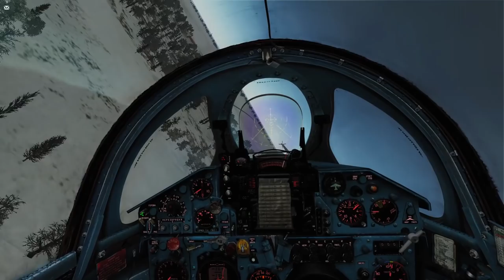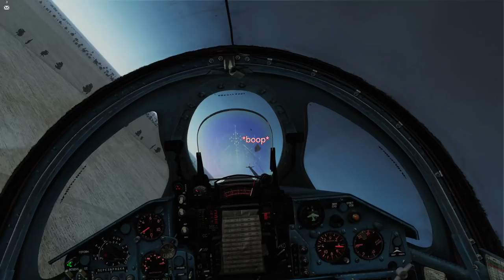DCS - Caucasus - MiG-21Bis - Online Play - Tree Skimming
Another session in the Fishbed after a lot of time burnt messing around with the Harrier and Hornet

Good fun on the cold war server :)

Apologies for the lateness, but it has been a really uneventful couple of weeks